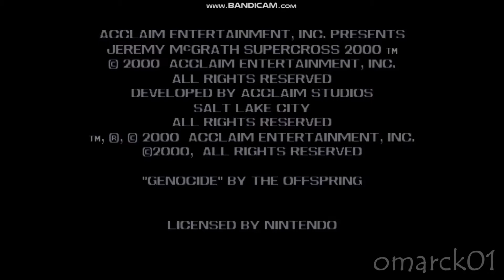Jeremy McGrath Superscross 2000 N64 (intro)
Jeremy McGrath Supercross 2000 es un juego de carreras de supercross para Nintendo 64, Dreamcast, PlayStation y Game Boy Color y es la secuela de Jeremy McGrath Supercross 98. Fue lanzado en Norteamérica y Europa en 2000.